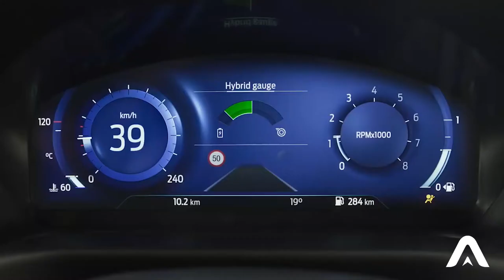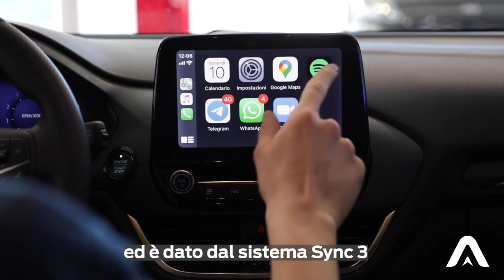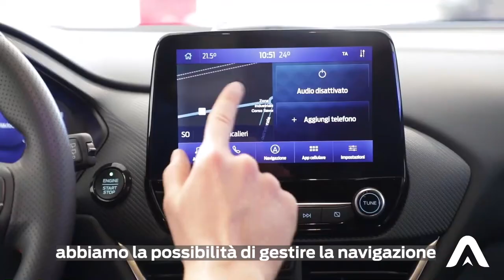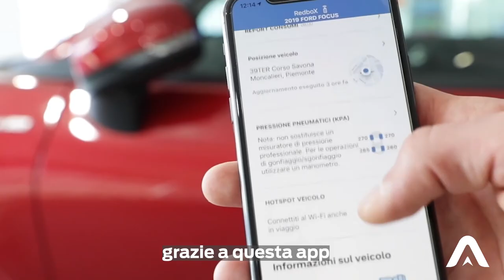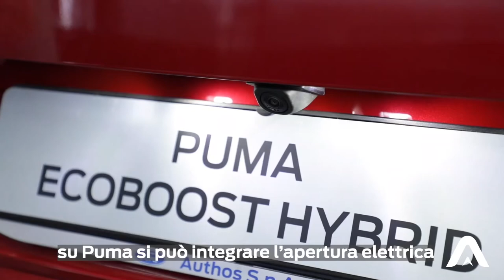Ford Puma ST-Line X | Ford Authos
Linee sportive e dinamiche, abbinate a un design compatto e spazioso. Nuova Puma apre la strada alla rivoluzione elettrica Ford.

Vieni a trovarci in filiale per scoprire Ford Puma St-Line X!
AUTHOS è Concessionario Ufficiale Ford per Torino e Moncalieri e Ciriè e Villar Dora.